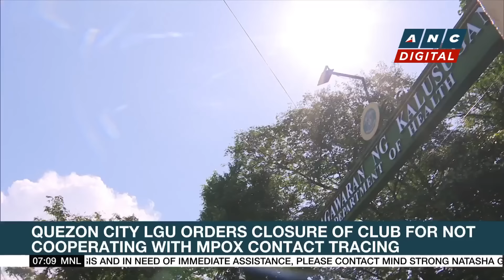PH Defense Chief: Manila focused on deterring China's attacks | ANC